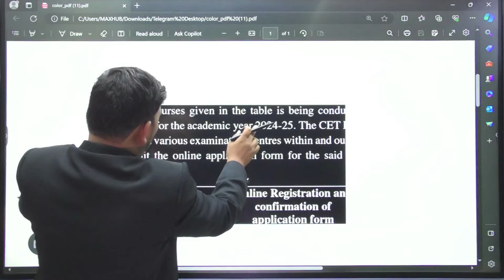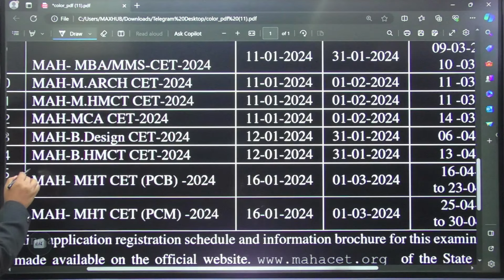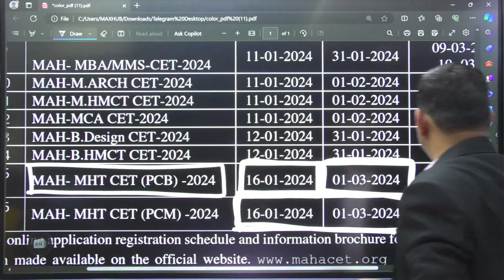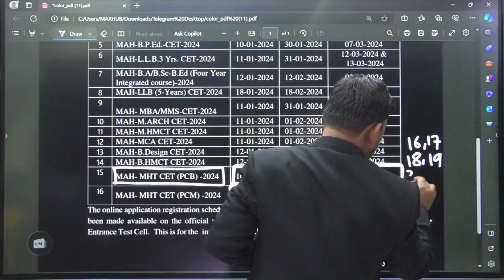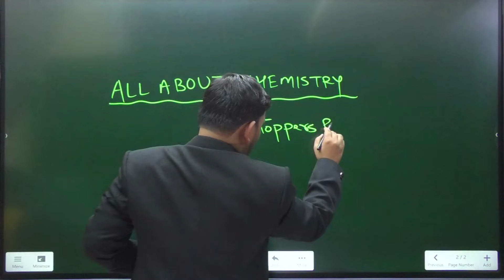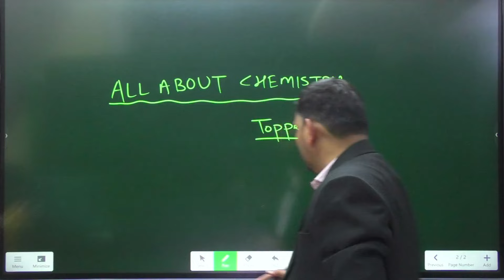MHT-CET UPDATE 2024 | PCM वालो की बल्ले बल्ले | ALL ABOUT CHEMISTRY | SOVIND SIR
FREE LIVE LECTURES BATCHES FOR CLASS 11 & 12 SCIENCE STUDENTS ON YOUTUBE:
CHANNEL NAME : ALL ABOUT CHEMISTRY